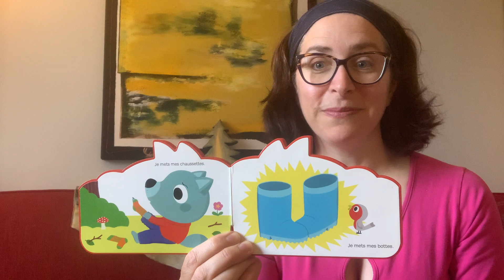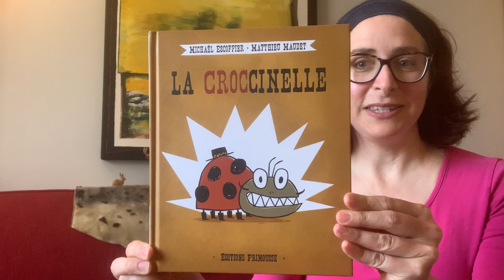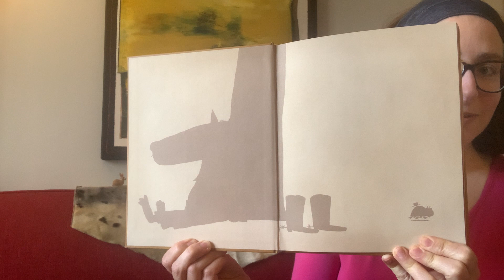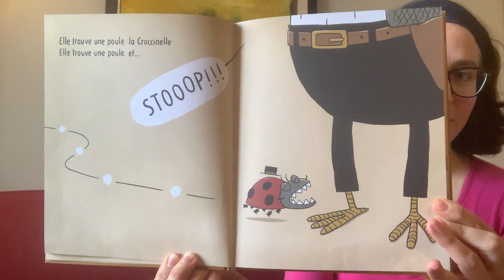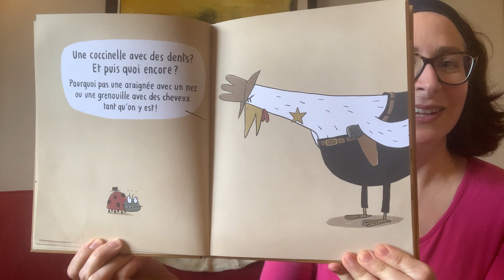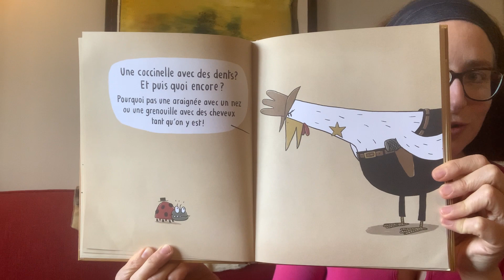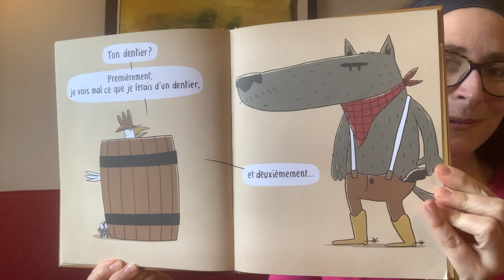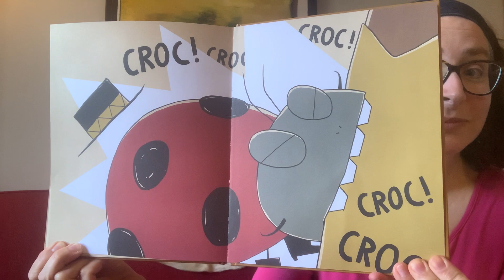Pourquoi des comptines et des histoires?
Chantons et rions ensemble!  Je vous offre des comptines à mimer et des histoires de loup!